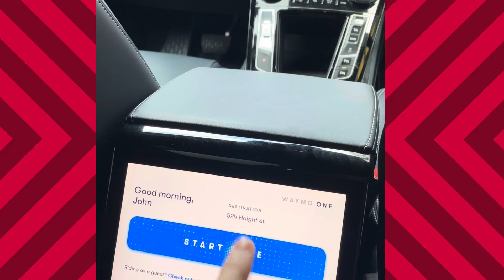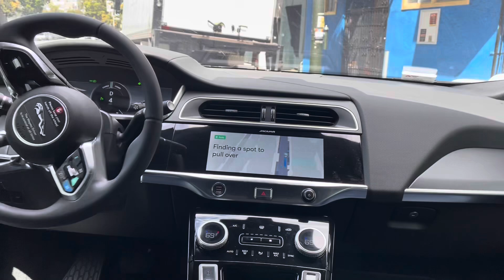My first ever ride in a Waymo driverless taxi in San Francisco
Things to do in San Francisco - Waymo autonomous driverless taxi rideshare.

Waymo LLC, formerly known as the Google Self-Driving Car Project, is an American autonomous driving technology company headquartered in Mountain View, California. It is a subsidiary of Alphabet Inc, the parent company of Google.

As of June 2024, the Waymo robotaxi service is available to anyone who wants to ride in San Francisco. Previously, customers interested in taking a ride in one of the company’s driverless cars needed to sign up for a waitlist, which could take weeks or months to open up.